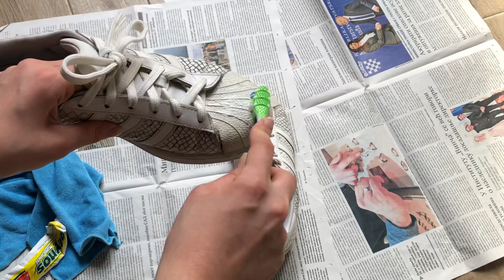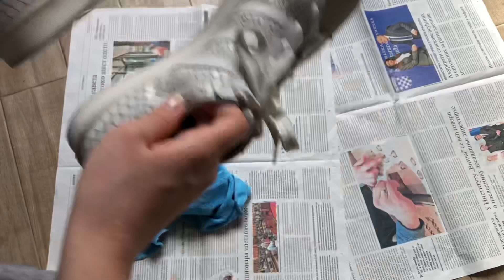Toothpaste hacks! | Andjelija Raicevic